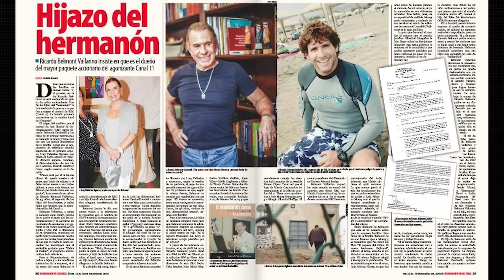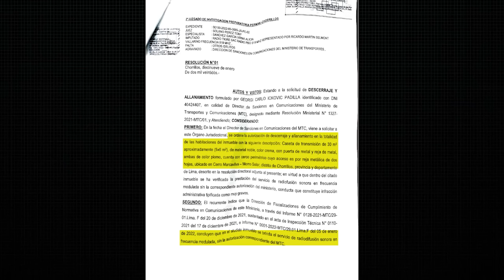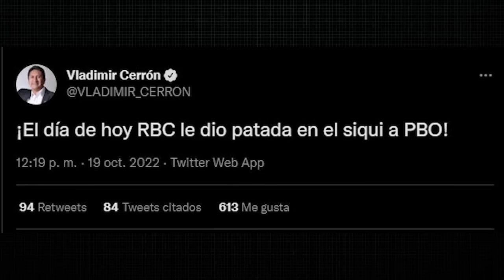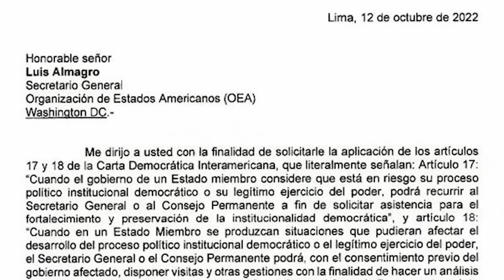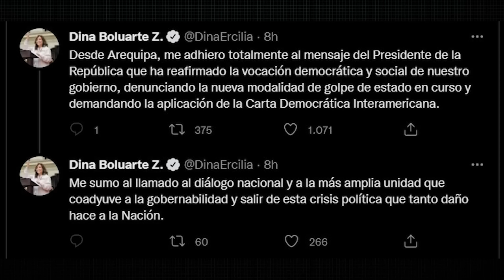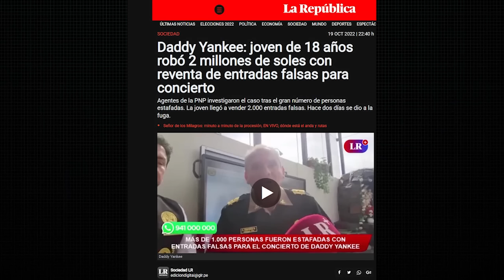EL FINAL DE 'RADIO PHILLIP BUTTERS'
En el DiarioDeCurwen de hoy revisaremos las siguientes noticias

➤ Ricardo Belmont apagó la señal de 'Radio PBO', la radio utilizada por Phillip Butters
➤ El presidente Castillo dio un mensaje a la Nación para anunciar su pedido para que se active la Carta Democrática Interamericana
➤ Según la Policía, una joven de 18 años estafó a miles de personas con entradas para Daddy Yankee y se fugó a España con 2.5 millones de soles
➤ No solo tienes a tu alcance la aplicación más segura para cambiar dinero 📲, también beneficios exclusivos en empresas como Casa Andina, Cornershop, Fluye, Scharff, Costa del Sol, Campus Romero y más. ¿Imposible? Usa el código CURWEN y compruébalo con solo un clic